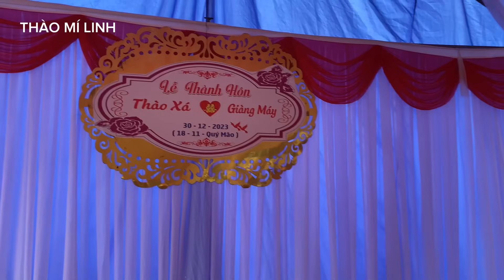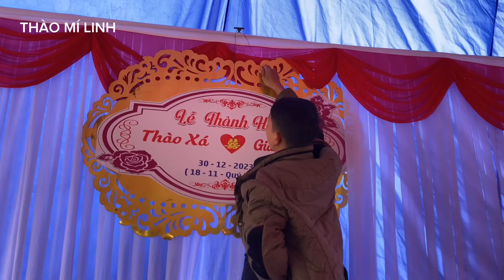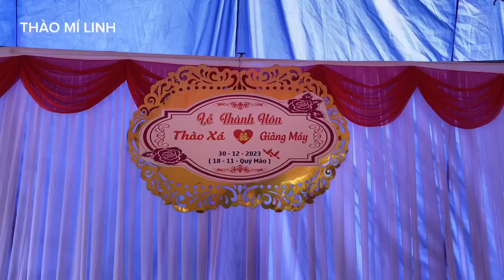Đại tiệc 150 mâm cỗ Cưới người Hmong công tác chuẩn bị Căng đét . Thào Mí Linh